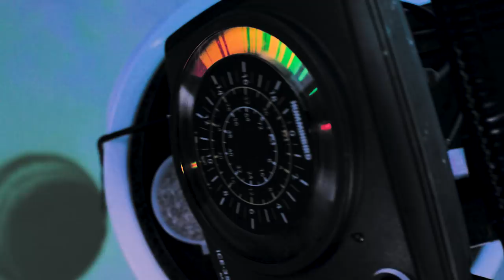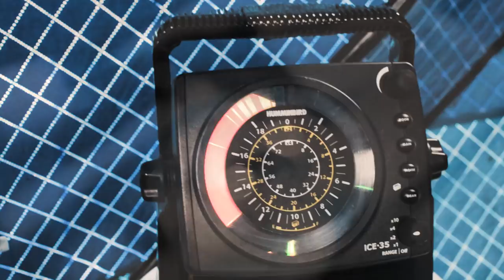DWO S1 E2: Lake Superior Jig and Deadstick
DWO team heads to Bayfield, WI in pursuit of trout, salmon, whitefish, and lake herring.